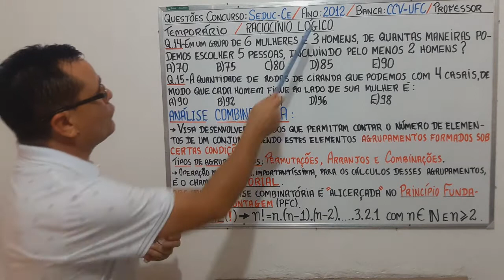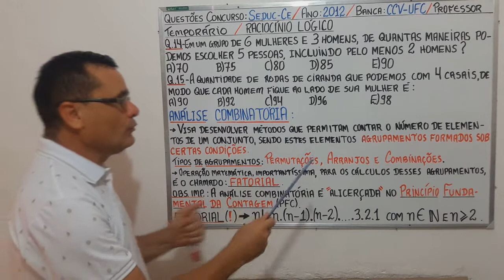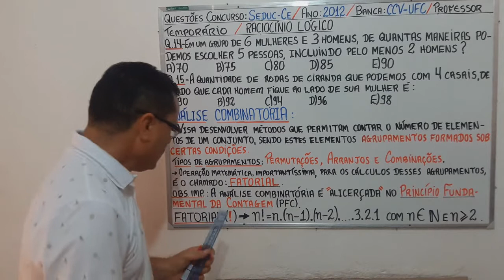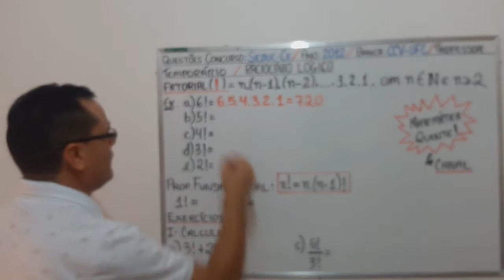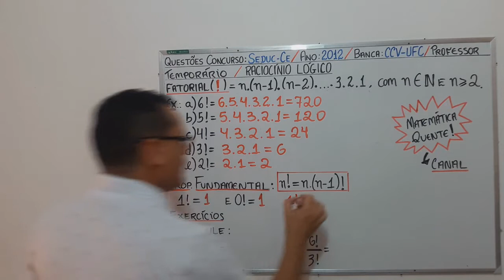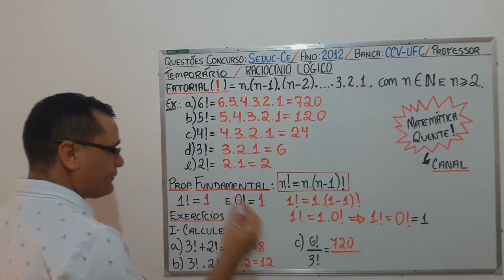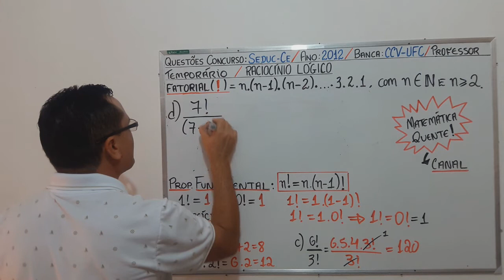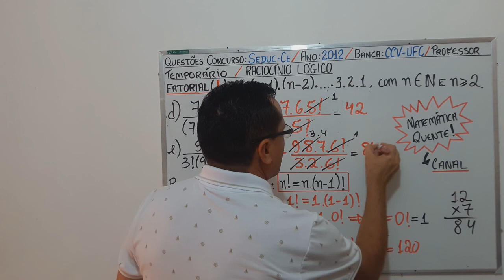Raciocínio Lógico - Análise Combinatória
Aula 1 sobre Análise Combinatória, envolvendo conteúdos cobrados com ênfase no raciocínio lógico para concurso

Ministrada por: Professor Mestre Fernando Regis
Editado por: René Descartes